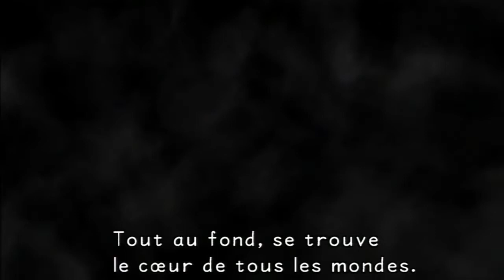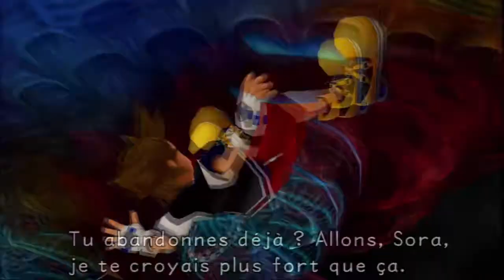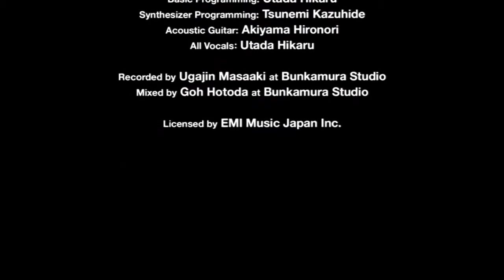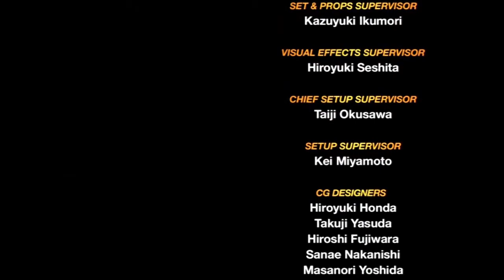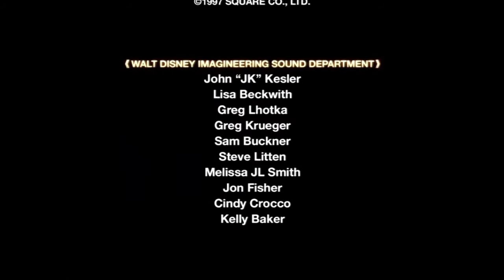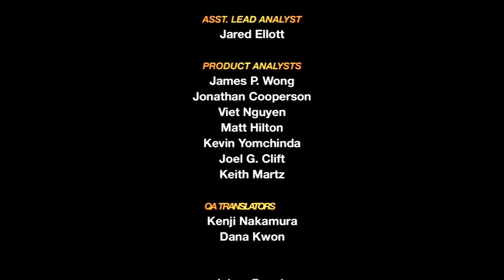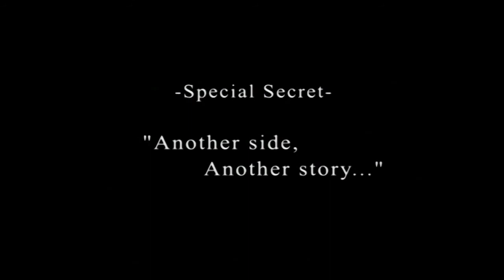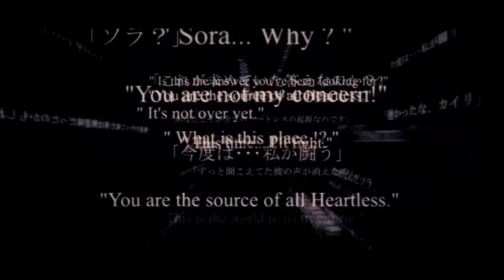Kingdom Hearts Final Mix - Episode final, partie 2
Vous savez ce qu'on dit, n'est-ce pas ? Jamais deux sans trois.
Nous avons réussi à vaincre Ansem. Puis un autre Darkside qui était une énorme blague. Puis ENCORE Ansem, mais cette fois seul, et c'était plutôt cool.
Mais bien entendu, c'est quand le méchant est poussé dans ses derniers retranchements qu'il prend sa forme la plus monstrueuse, rendant les héros minuscules en comparaison.
À croire qu'on est dans un Final Fantasy, hein ? Oh, attendez une seconde...

Avec ceci, cependant, va arriver la fin du scénario principal, nous laissant avec normalement juste deux épisodes supplémentaires, et du bonus sur la synthèse et ce genre de choses. Enfin, en admettant que je parvienne à faire un truc décent.